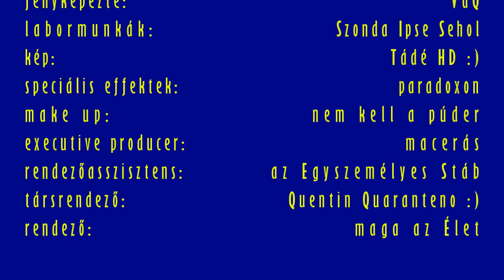Kronotonfluxus 448 - Ágasegyháza-Kecskemét - 2022/10/08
A Suzuki Lover Club találkozójáról hazafelé indulva, látva a naftamutatót, mindenképp meg kellett tankolnom, lehetőleg az első útba eső naftakúton.